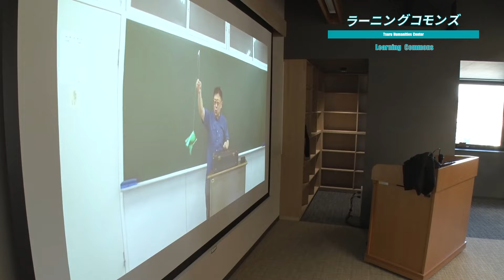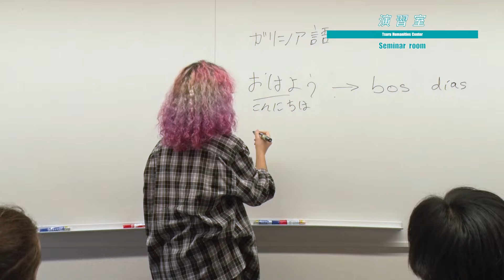THMC（Tsuru Humanities Center）紹介動画【イメージ編】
2023年4月に開設したTHMC（Tsuru Humanities Center）の紹介動画です！

【関連サイト】
都留文科大学【公式】ホームページ

都留文科大学【公式】twitter